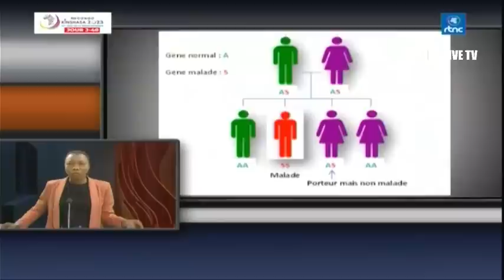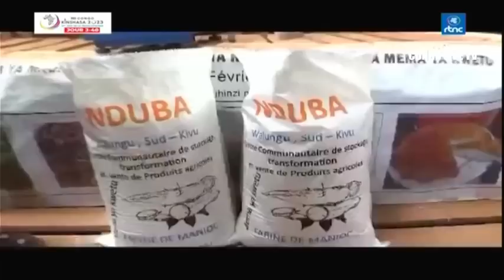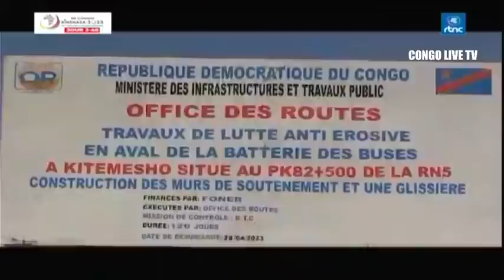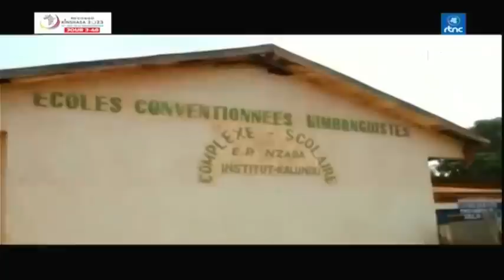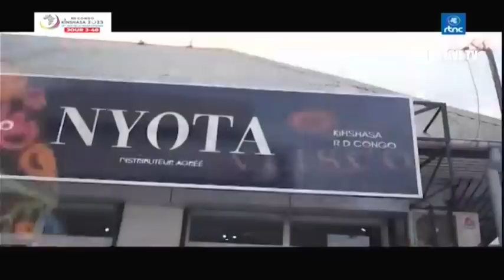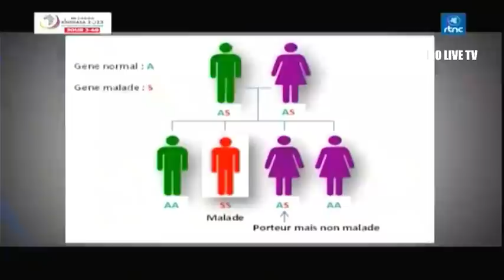🔴RDC : SUIVEZ LE GRAND JOURNAL DE CE LUNDI LE 19.06.2023 RTNC EDITION 07H00